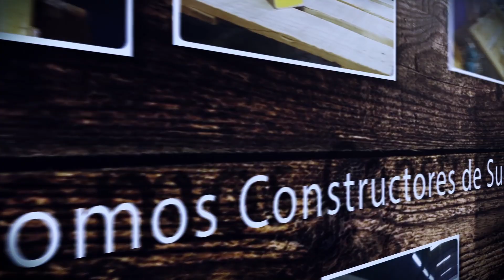TIGO PALLETS - RESPONSABILIDAD SOCIAL